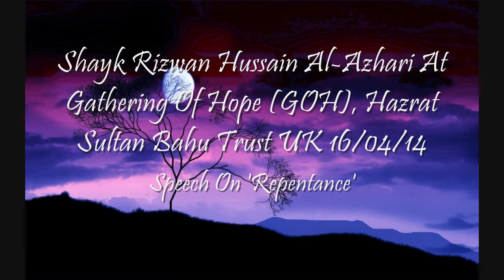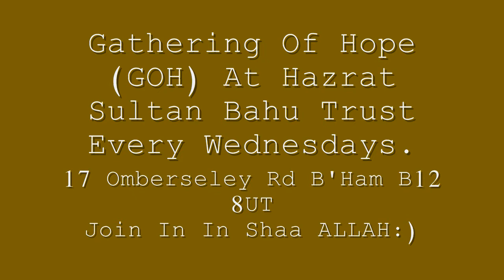Shayk Rizwan Hussain Al Azhari At GOH On 16/04/14 Speech On 'Repentance'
Assalam Alaikum to all, Video of Shayk Rizwan Hussain Al Azhari speaking on the topic 'Repenetance' at Gathering Of Hope on Wednesday 16/04/14.

This Gathering of Hope takes place at Sultan Bahu Trust Every Wednesdays at 8pm which is integrated with the naat and zikr of none other than the Prophet Muhammad(SAW), and with a lovely speech from Imam Ijaz Ahmad Shaami on various topics.

17 Ombersley Rd, B'ham, B12 8UT